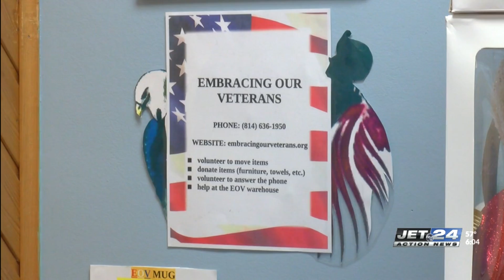Butch’s Place hosts fundraiser meal to honor disabled and homeless veterans